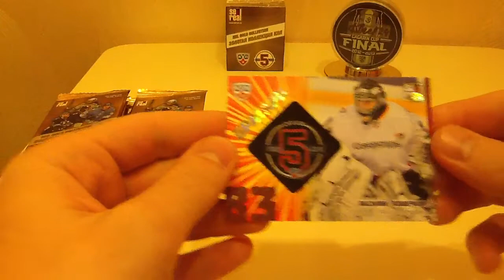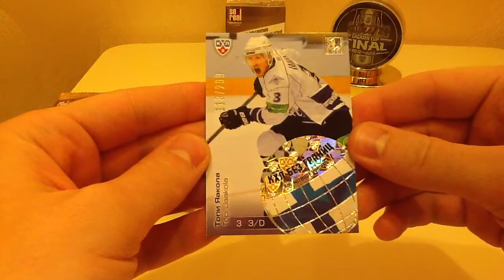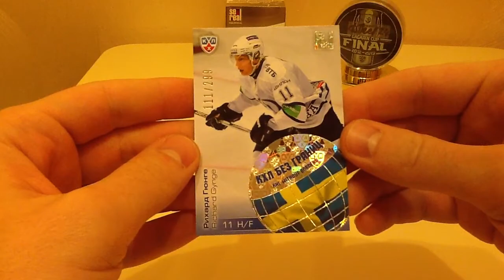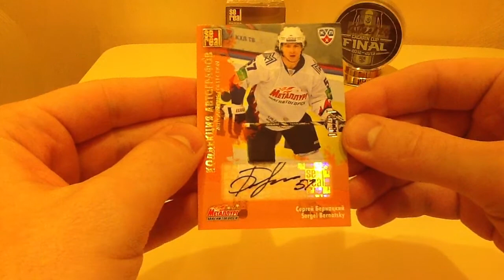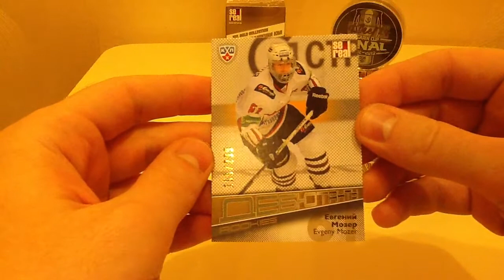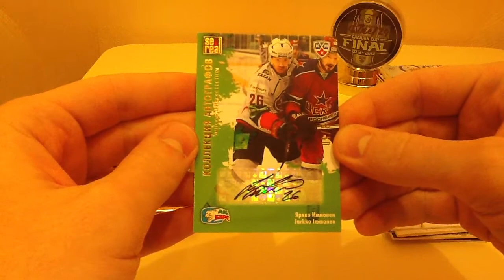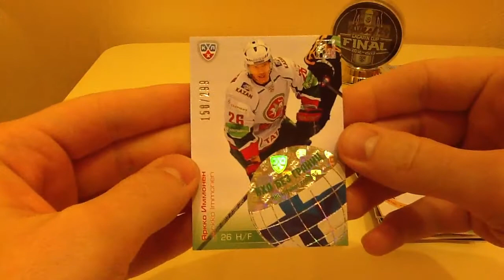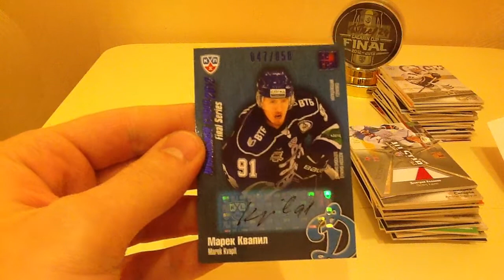Case break KHL Gold collection (11-12 box)